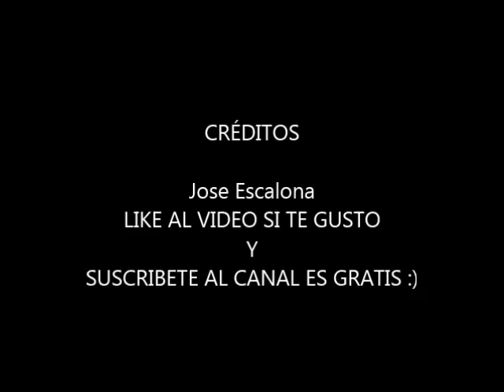Como se desarma un alternador tutoriales de electromecanica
como desarmar un alternador de automovil coche 12 voltios ,
para quitar el estator de un alternador valeo de 12 voltios para
usarlo en un generador eleolico vertical os muestro como se desmonta y al final os enseño como se comprueba que el rotor este bueno

como desarmar un alternador de automovil
como reparar un alternador de auto coche
como desmontar un alternador